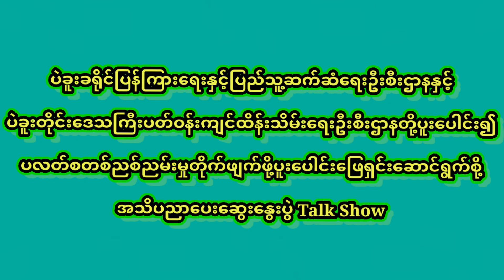ပဲခူးမြို့တွင်ပလတ်စတစ်ညစ်ညမ်းမှုတိုက်ဖျက်ဖို့ပူးပေါင်းဖြေရှင်းဆောင်ရွက်စို့အသိပညာပေးTalk Showပြုလုပ်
ပဲခူးမြို့တွင် ပလတ်စတစ်ညစ်ညမ်းမှု တိုက်ဖျက်ဖို့ ပူးပေါင်းဖြေရှင်းဆောင်ရွက်စို့ အသိပညာပေး Talk Show ပြုလုပ်
ပဲခူး မေ ၁၇
ခရိုင် (ပြန်/ဆက်)